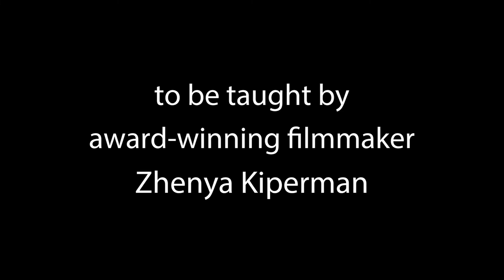Summer Film School 2019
The Storm King School's 3-week intensive filmmaking program is back and open for enrollment! The films made during 2 previous summer sessions both premiered at the New York Short Film Festival. Cast and crew received imdb.com credits.